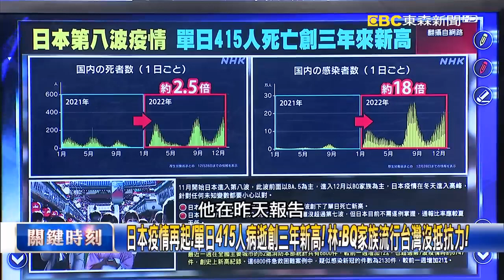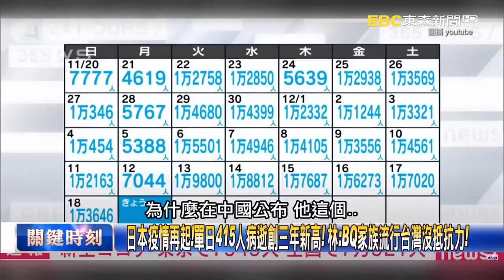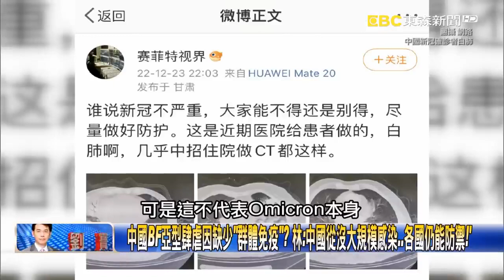中國解封多國設「防疫線」阻「突變魔王」！ 醫療極限承壓疫情如戰爭屍橫遍野！？【關鍵時刻】20221229 5 劉寶傑 李正皓 林氏璧